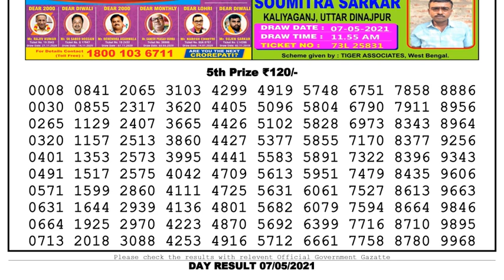Nagaland Lottery Sambad Result | Dear Lottery